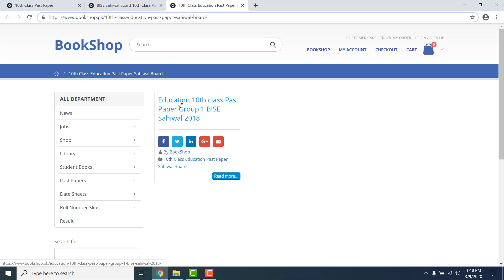10th Class Education Past Paper Sahiwal Board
Here you can read online or download BISE Sahiwal Board 10th Class Past Papers. Also, you can read online or download 9th class past paper of all boards.